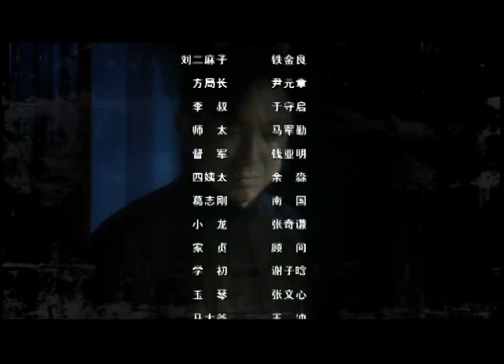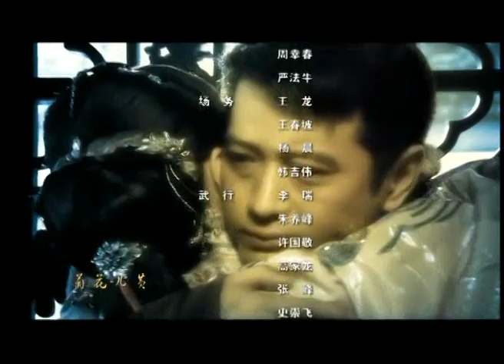【中國電視劇】妻妾劫 21丨嫡母为延续家族香火为儿纳妾，正房太太心生不满抢夺妾子 （刘晓庆、刘雨鑫）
该剧讲述了大宅主母为了延续唐家的香火为少爷强娶已有心上人的少女为妾。